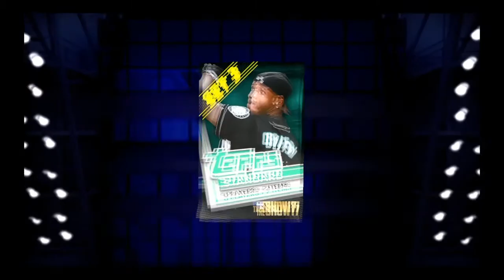MLB The Show 17 Pack Opening 2 DIAMONDS IN 3 PACKS INSANE LUCK